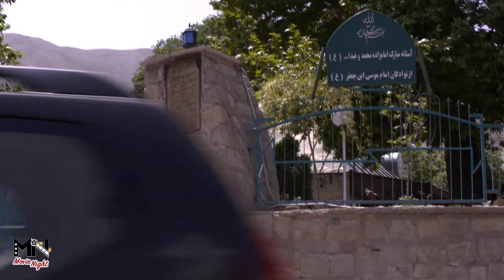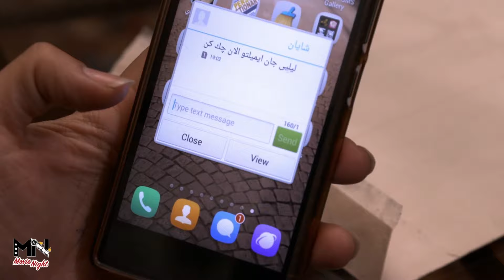سریال تنهایی لیلا - قسمت 10 | Serial Tanhaiye Leila - Part 10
داستان این سریال دربارهٔ محمد، متولی امامزاده‌ای است که در زلزله خانواده خود را از دست داده‌است. دختری به نام لیلا که عاشق محمد می‌شود، او را در شرایط ویژه‌ای قرار می‌دهد و ایمان او را محک می‌زند. لیلا دختری است از خانوادهٔ ثروتمند و البته غیرمذهبی و نازپرورده بود که نامزد هم داشت ولی عشق به محمد کاملاً او را دگرگون می‌سازد و ایمان او را تحکیم می‌کند...
بازیگران:
حسن پورشیرازی ، نسرین مقانلو، اندیشه فولادوند، سام قریبیان، مینا ساداتی، بهروز شعیبی، اکبر زنجان پور، آفرین عبیسی،  برزو ارجمند، رضا رویگری، بهادر زمانی و علی صالحی

کارگردان: محمدحسین لطیفی
تهیه کننده: محمدرضا شفیعی
نویسنده: حامد عنقا

ژانر: اجتماعی، مذهبی
سال پخش: 1394
The story of this series is about Mohammad, the custodian of Imamzadeh, who lost his family in the earthquake. A girl named Leila who falls in love with Mohammad puts him in special circumstances and tests his faith. Leila is a girl from a rich and of course secular and well-to-do family who also had a fiancé, but her love for Mohammad completely transforms her and strengthens her faith...
Serial Tanhaiye Leila - Part 10

Cast:
Hassan Pourshirazi, Nasrin Moghanloo, Andisheh Fooladvand, Sam Gharibian, Mina Sadati, Behrouz Shoaib, Akbar Zanjanpour, Afarin Obeisi, Borzoo Arjmand, Reza Roigari, Bahador Zamani and Ali Salehi

Director: Mohammad Hossein Latifi
Producer: Mohammad Reza Shafiei
Author: Hamed Angha

Genre: Social, Religious
Release: 2016